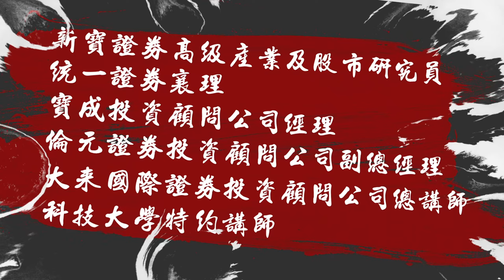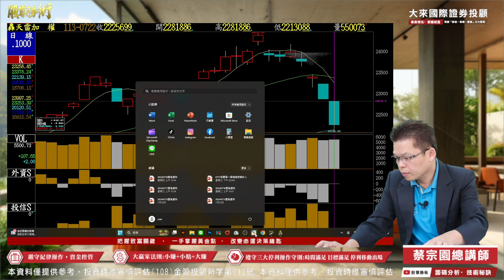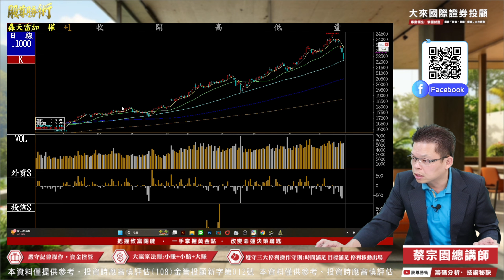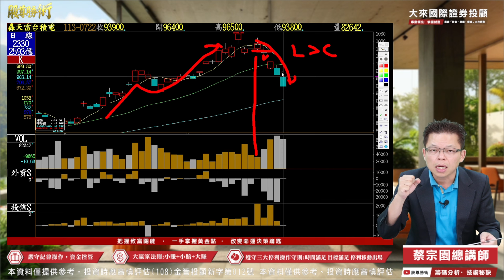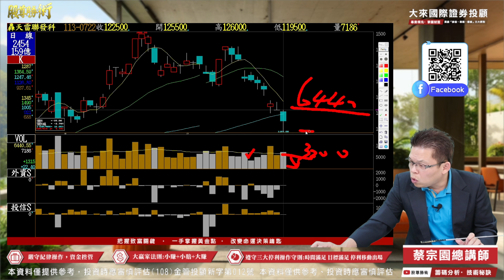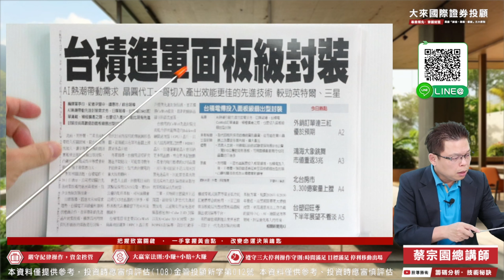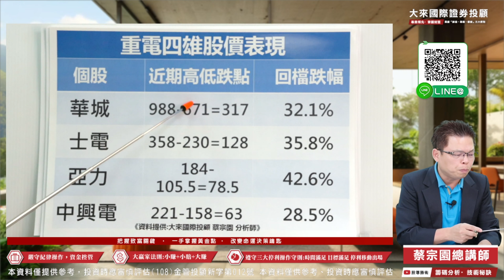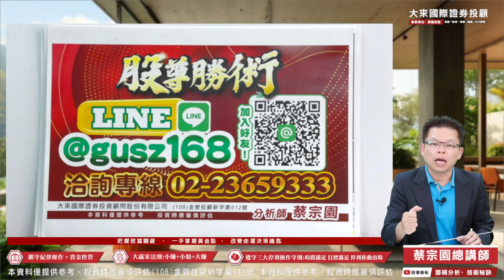1130722 股尊勝術｜復華城690元-972元 ! 暫先獲利出清 ! 台積電、聯發科!等待關鍵訊號就是機會 ! !｜拜登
官方Line@►@gusz168